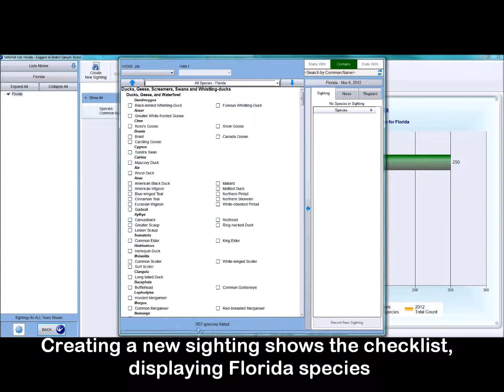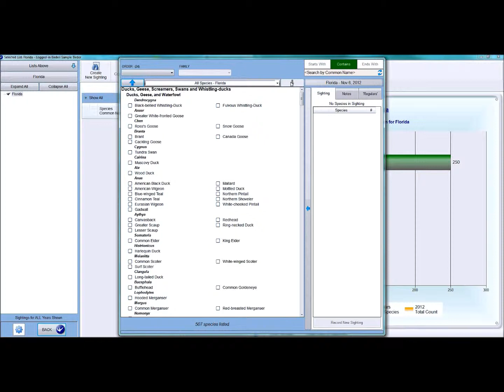Creating a New List and Assigning it to a Region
How to create a new list in SWIFT and assign it to a geographical region. This allows the checklist to be displayed down to the region level (country, province/state, etc.)